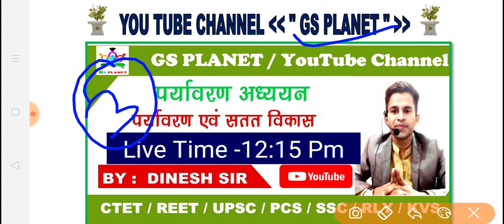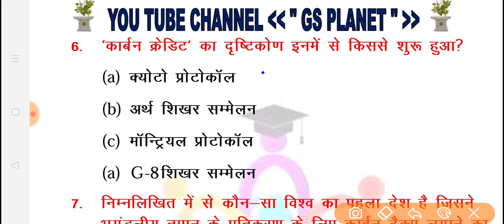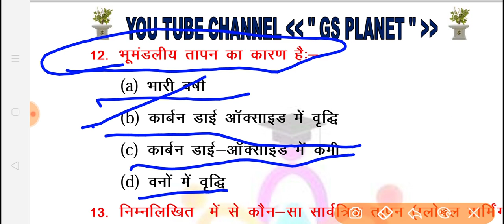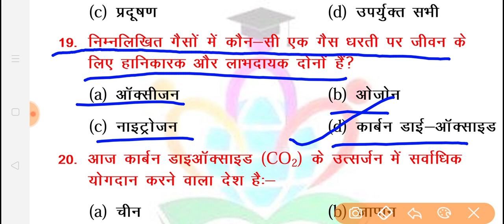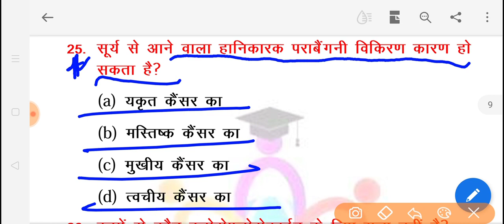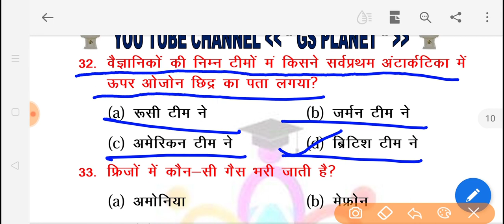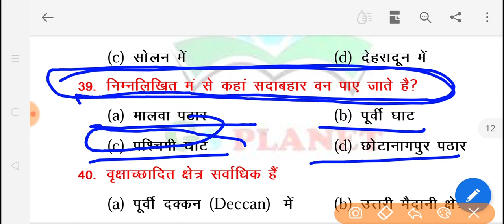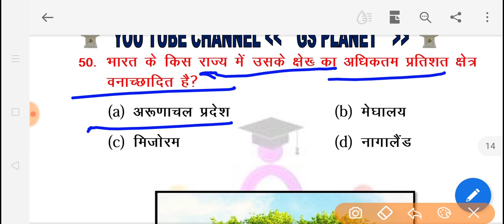EVS | जलवायु परिवर्तन| ओजोन परत | ग्रीन हाउस प्रभाव | वन्य व वन्यजीव | By Dinesh sir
evs# evsclass-1